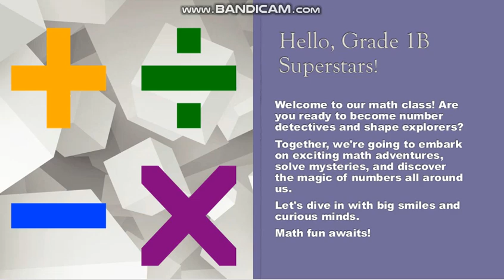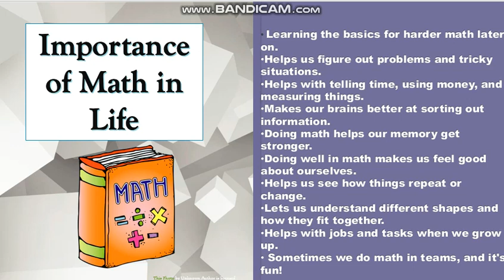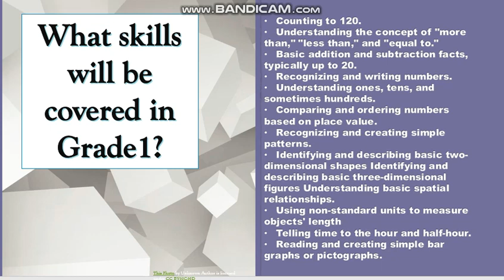Math - Main Page - Introductory Video - Grade 1 - By Ms. Rima Al-Taher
Main Page Introductory Video Description

In this video, learners will be introduced to skills and concepts that will be covered in math classes throughout the year.